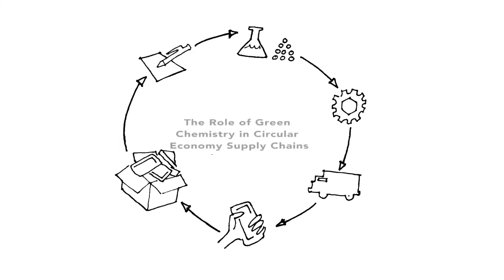Part I: A Systems Approach to Product Design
This is Part 1 of UC Berkeley's 4 part mini-series: The Role of Green Chemistry in Circular Economy Supply Chains.

The Berkeley Center for Green Chemistry (BCGC) and the Laboratory for Manufacturing and Sustainability (LMAS) will cover the importance of adopting a systems approach and why systems are particularly critical in circular economy supply chains. The session will consist of a 2-min explanatory video followed by a panel discussion with experts from the UC Berkeley ecosystem. Join us to learn more about how a systems approach is used to tackle material decisions!